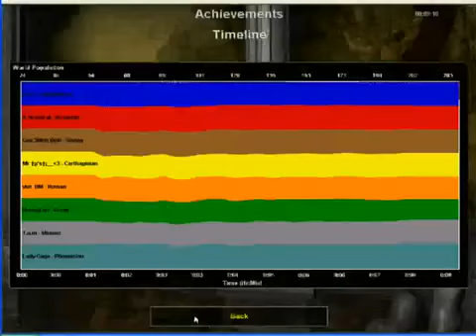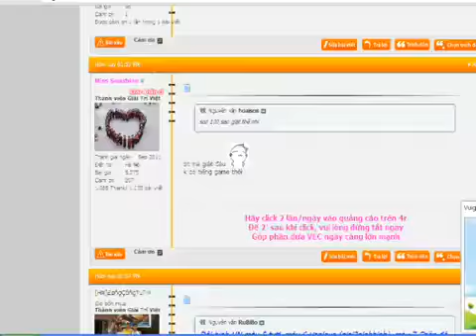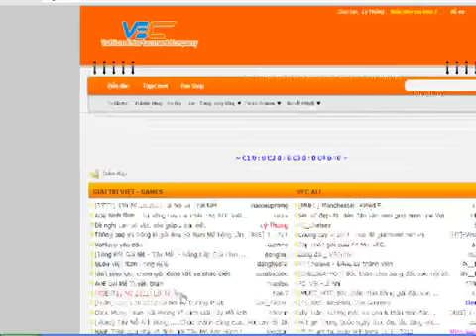Hà Nội Vs Thái Bình C1.2 10 10 2012